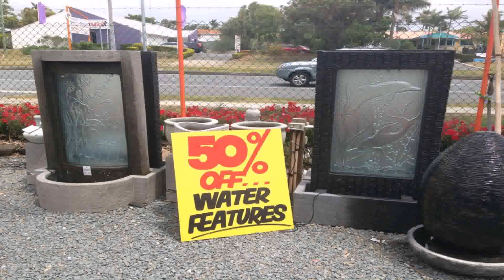Garden Water Features Gold Coast